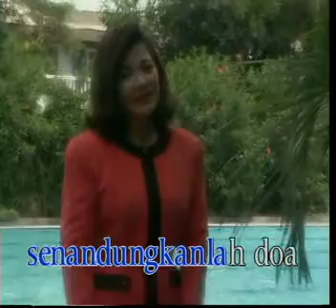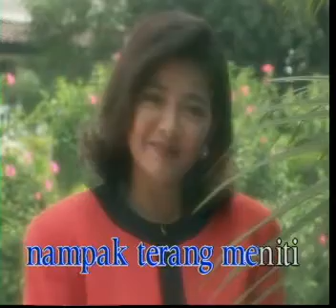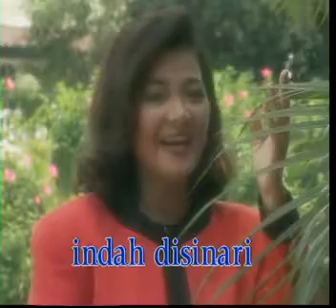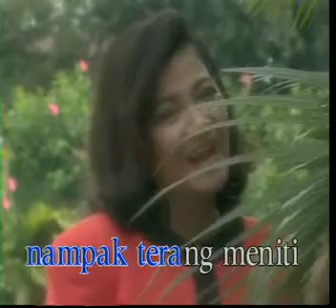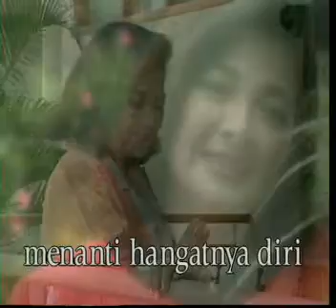Senandung Do'a - Nur Afni Octavia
Album : Indonesian Evergreen Hits Vol. 3
Senandung Do'a
Sung by : Nur Afni Octavia

Video sent by : Budi Cahyadinata S